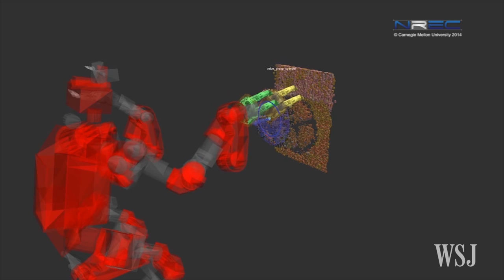Robots Compete in 2015 DARPA Robotics Challenge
Watch what happens when 25 of the world's most advanced robots compete in the Pentagon's Robotics Challenge. Photo: Michael Kofsky for The Wall Street Journal